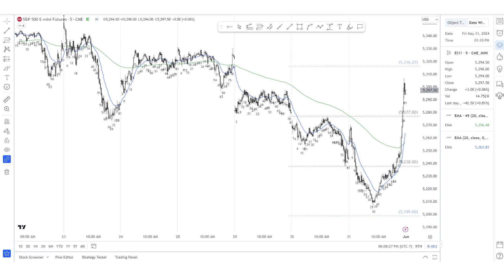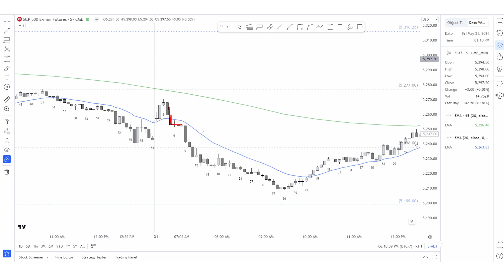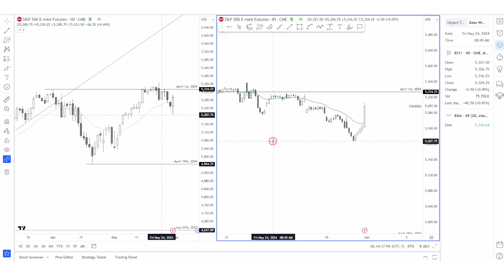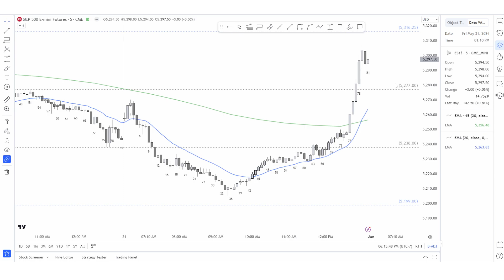Bar by Bar Analysis E-mini | May 31st, 2024